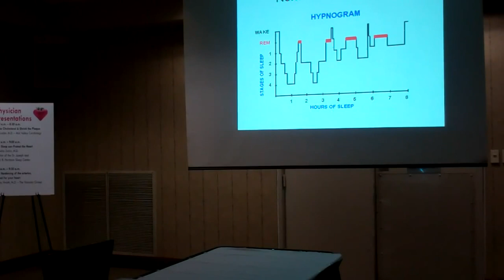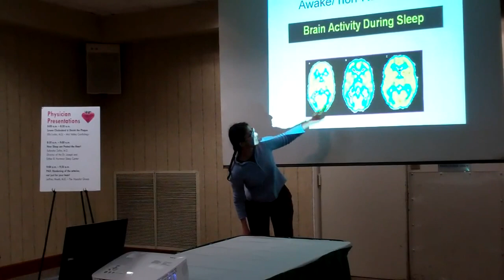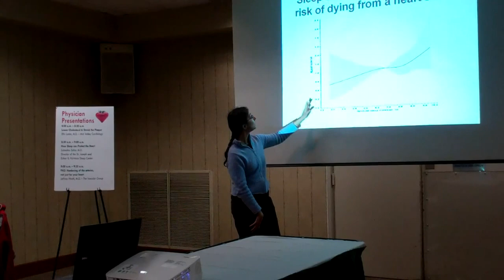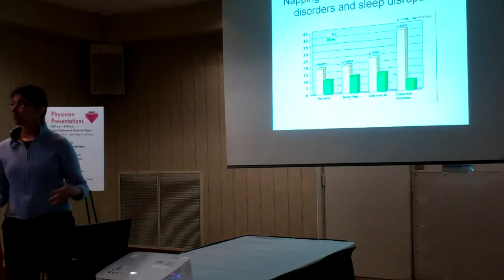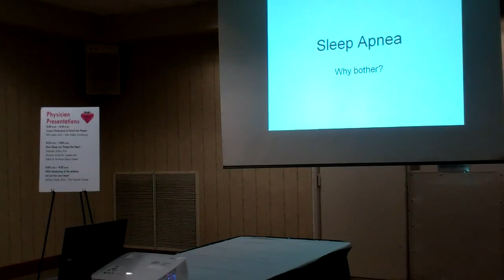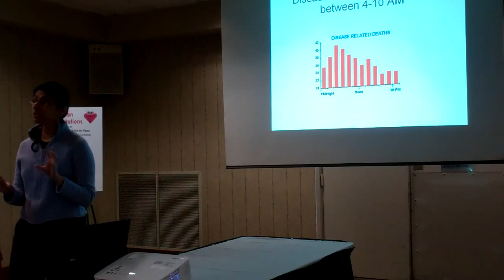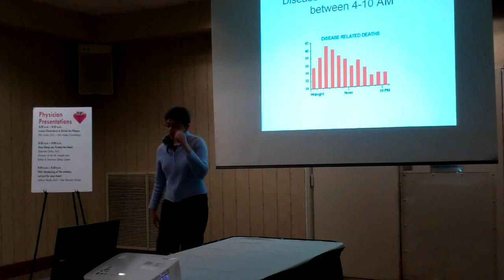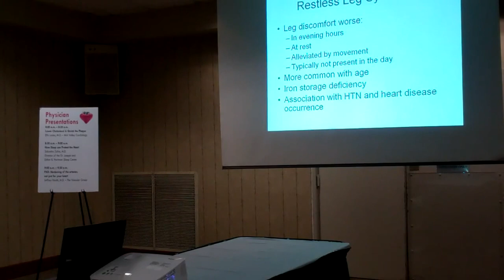HealthAlliance of the Hudson Valley: How Sleep can Protect the Heart, with Dr. Subooha Zafar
Dr. Subooha Zafar is the Director of the Esther B. Hartman Sleep Center at Benedictine Hospital, in Kingston, NY. She is board-certified in Sleep Medicine, and utilizes state of the art technology to collect information on brain waves, heart rhythm, muscle activity, eye movements, breathing and snoring levels of her patients.

The Sleep Center treats patients with conditions like sleep apnea, restless leg syndrome, insomnia, narcolepsy and delayed sleep phase syndrome.

For more information on the Sleep Center at Benedictine Hospital in Kingston, NY,